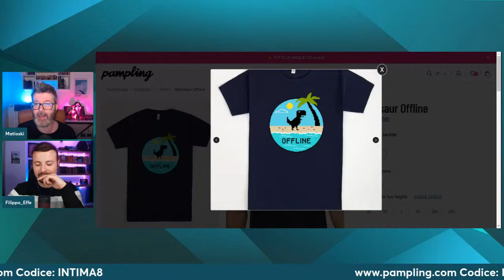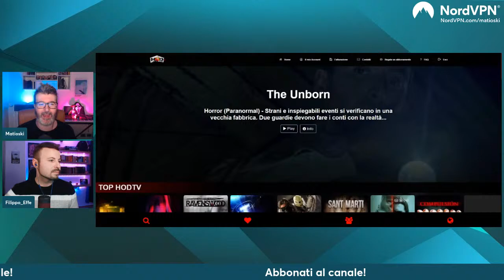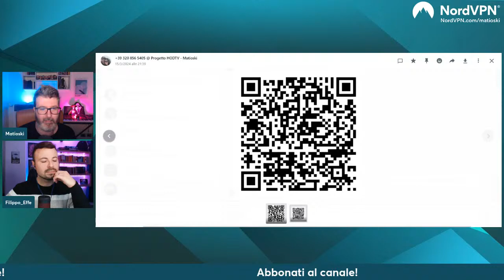Teen Titans: Annunciato Il Nuovo Film Del DCU Di Gunn! - Matioski Show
Vai su per avere uno sconto esclusivo + 4 mesi extra sui piani biennali di NordVPN! Prova il piano Plus per ottenere NordVPN + NordPass ad un prezzo speciale.

Nell'episodio di oggi (Lunedì, 18 marzo 2024) discuteremo di:

- Teen Titans: annunciato il nuovo film del DCU di Gunn!
- Ant-Man 4 e Captain Marvel 3 cancellati! Giusto così?
- Incassi: testa a testa tra Kung Fu Panda e Dune!